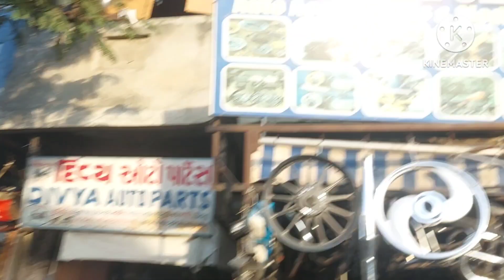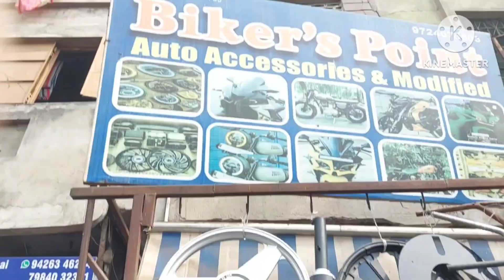new bullet standards and meteor and hunter new accessories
BIKER POINT MIRZAPURE AHMEDABAD